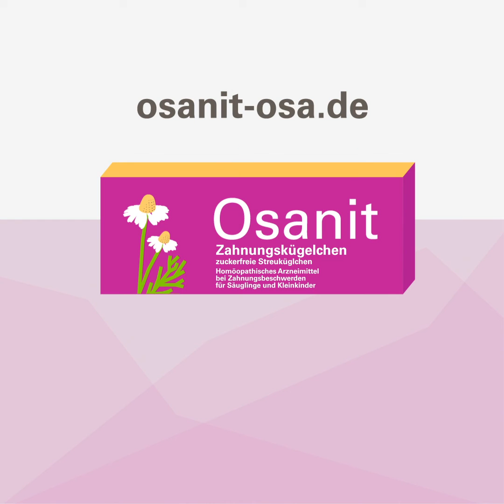Zahnen bei Babys – Was hilft? (Osanit®) - DE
Keine Tränchen beim ersten Zähnchen!

Der Zeitpunkt von Babys erstem Zahn ist von Kind zu Kind unterschiedlich, und genauso unterschiedlich fällt auch die Reaktion der Kleinsten auf das Schieben und Ziepen im Zahnfleisch aus. Bei manchen Kindern entdeckt man den ersten Zahn erst dann, wenn man ihn ertastet, bei anderen macht er sich schon vorab durch Unwohlsein und sogar Fieber bemerkbar.

- Osanit® Zahnungskügelchen ist ein homöopathisches Kombinationspräparat und enthält fünf Wirkstoffe (Chamomilla recutita D6, Calcium phosphoricum D12, Magnesium phosphoricum C6, Calcium carbonicum Hahnemanni C8, Ferrum phosphoricum C8), die behutsam auf die zuckerfreien, zahnschonenden Xylit-Kügelchen aufgesprüht werden.
- Die Kügelchen dürfen ab dem Zahnungsalter verabreicht werden, das durchschnittlich ab dem vierten Lebensmonat beginnt.
- Für Osanit® Zahnungskügelchen sind keine Nebenwirkungen bekannt.

Homöopathisches Arzneimittel. Anwendungsgebiete: Die Anwendungsgebiete entsprechen den homöopathischen Arzneibildern, dazu gehören: Zahnungsbeschwerden bei Säuglingen und Kleinkindern.

Zu Risiken und Nebenwirkungen lesen Sie die Packungsbeilage und fragen Sie Ihren Arzt oder Apotheker.